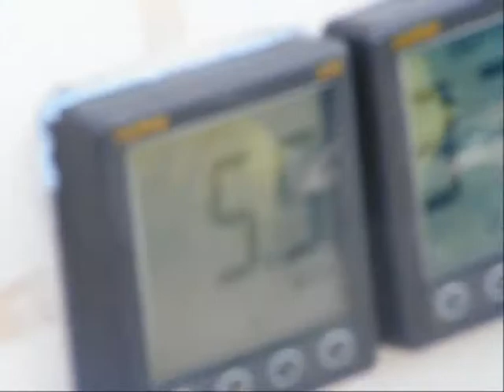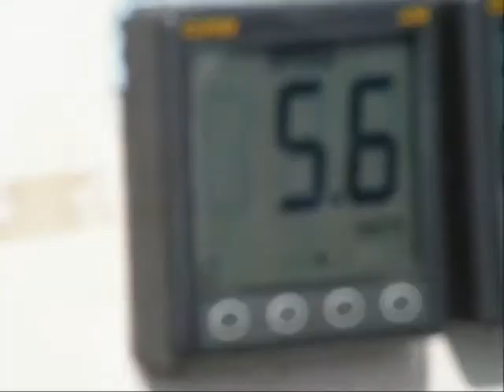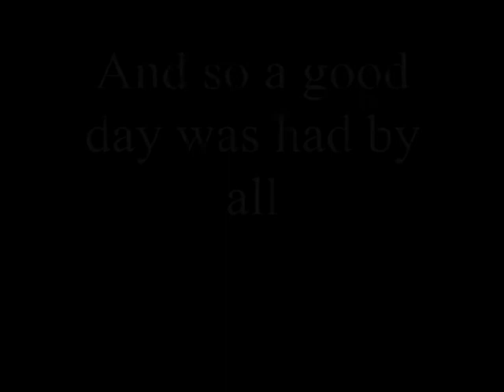Sailing Buffa DVD.wmv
Sailing a Vega 27